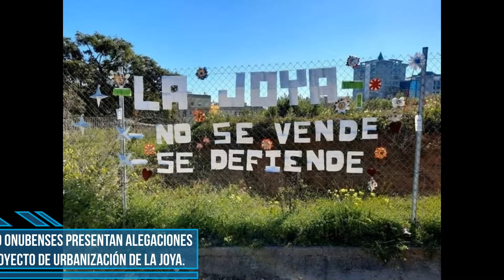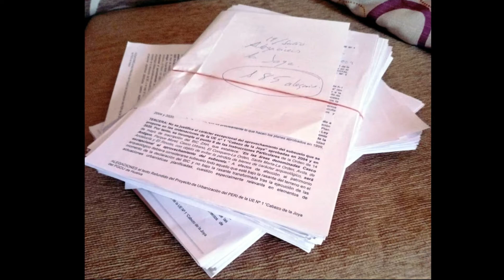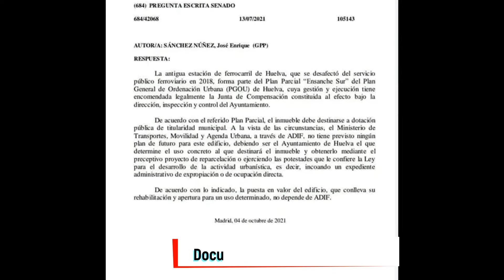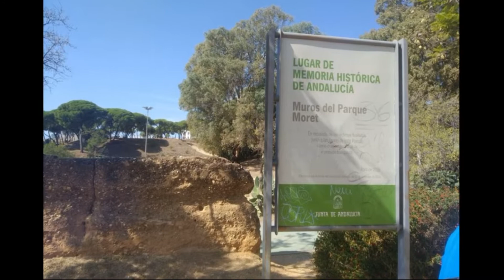#3 Noticias Culturales de Huelva | BLUE MOON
🌐 Últimas Noticias Culturales de Huelva de julio, agosto y septiembre.

Nuevos hallazgos arqueológicos descubiertos, lucha y defensa de los Cabezos de Huelva, nuevos proyectos culturales relacionados con el Descubrimiento de América, cesión al Ayuntamiento de Huelva de uno de los edificios más significativos de la ciudad...

Índice:
1. Hallan en Huelva la mayor concentración de monumentos megalíticos de toda Europa.
2. Más de 2.200 onubenses presentan alegaciones contra el proyecto de urbanización de la Joya.
3. Sale ardiendo la antigua Estación de trenes de Huelva:
4. Dejan al descubierto el sótano del antiguo Mercado de Santa Fe
5. El proyecto del camino colombino y el Museo de América en Huelva

Huelva Información

¡Ponte al día con Blue Moon!